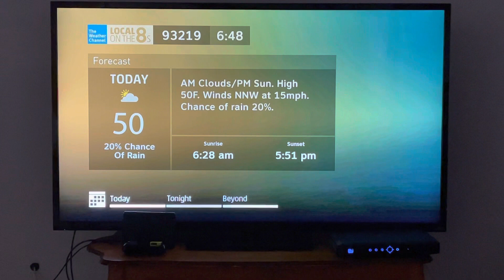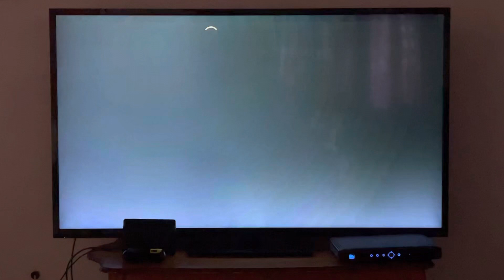DIRECTV TWC Local on the 8s (March 1, 2023 6:48 AM)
As rain goes away we have clear skies but windy is coming later today. It’s the first day of March and the start of meteorological spring but the cold weather is not over yet. A Freeze Warning will be in effect tomorrow from 2 AM PST to 9 AM PST. There’s also a Freeze Watch soon to become warning will be issued on Friday from 2 AM PST to 9 AM PST.